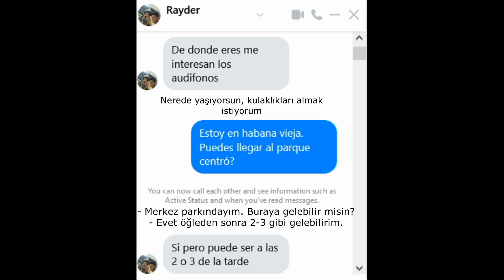Küba'da Ürün Satıp Para Kazanmak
Küba'da 2. el ve yeni eşyalarınızı satarak para kazanmak, harcadığınızın büyük bir kısmını kazanmak mümkün.